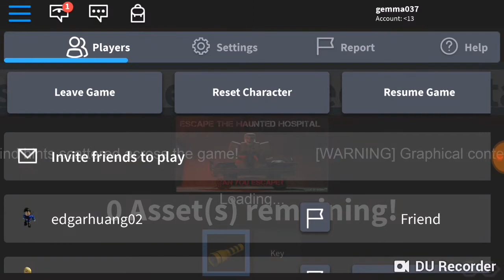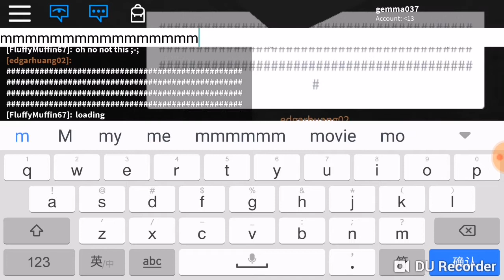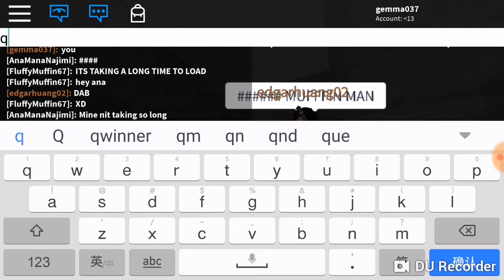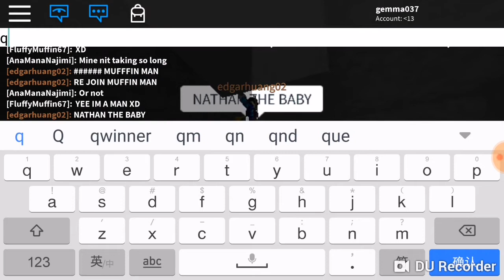again cirsed island